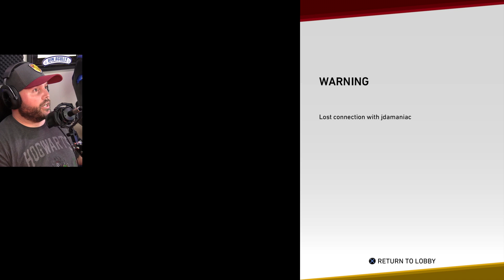I GOT A CUSTOM LOGO! | MLB The Show 19 | Diamond Dynasty #7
I'm loving Diamond Dynasty in MLB THE SHOW 19 so far on my PS4!